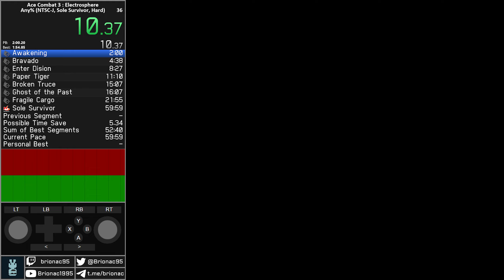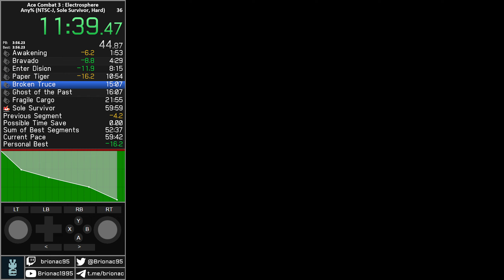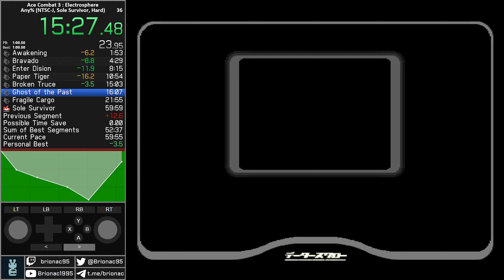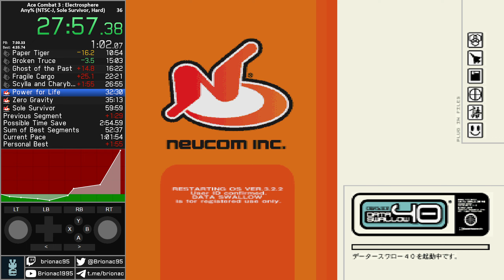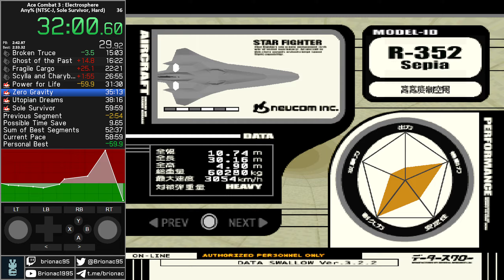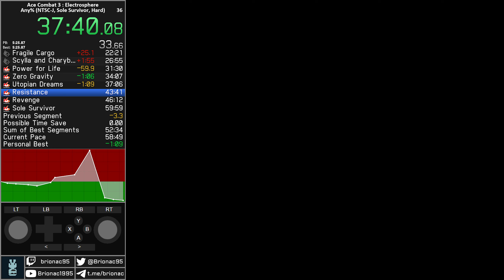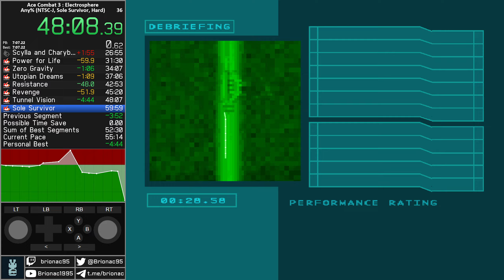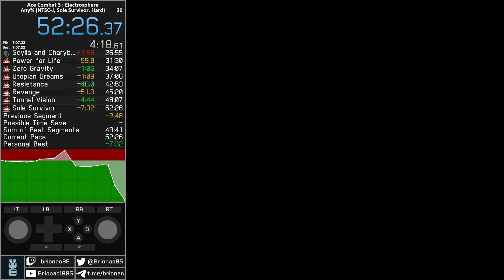Ace Combat 3: Electrosphere - Any% (NTSC-J) [Sole Survivor, Hard] in 52m 26s 370ms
Emulator: Duckstation

Got a way better run now with no deaths. Had some troubles with Scylla and Charybdis enemies, but apart from that everything went pretty smooth.